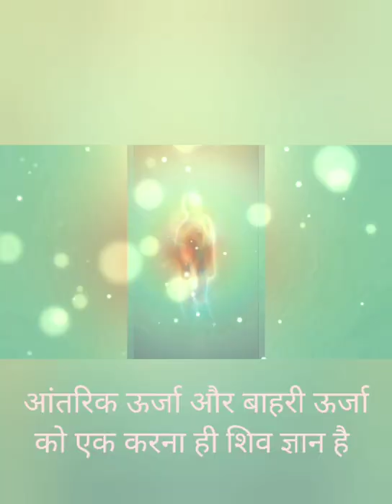भगवान 🕉️ शिव को गुरु 💥क्यों कहा जाता है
hello नमस्कार दोस्तों मै प्रदीप kumar कश्यप

आज के video मे भगवान शिव को गुरु क्यों कहते है
के बारे में है 🕉️  भगवान शिव तो गुरु है लेकिन ज्यादा पढ़े लोग शब्द से खेलना ज्यादा जानते है वे केवल
अर्थ को बिगड़ने की कोशिश अपने शब्दों और मानशिकता के आधार पर करतें है अध्यात्म तो बहुत दूर होता है ऐसे लोगों से 👍

अन्य रोचक जानकारी के लिए हमारे you tube चैनल

Discovery of life news 🌿 को देखें 👍